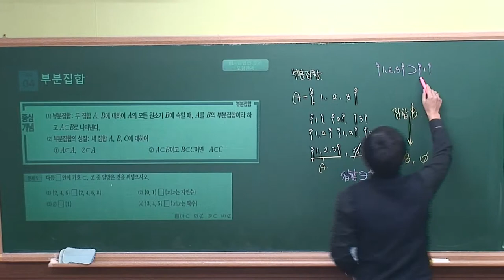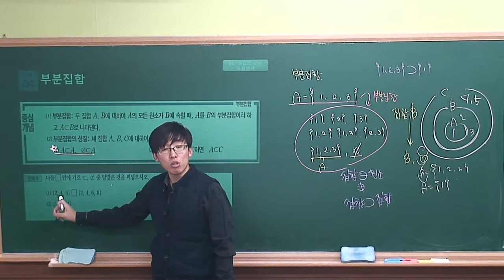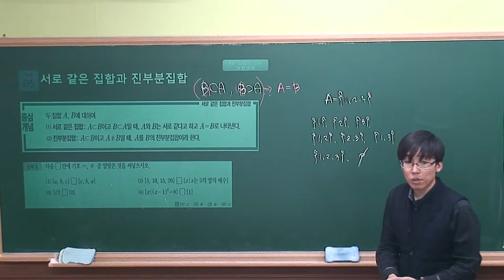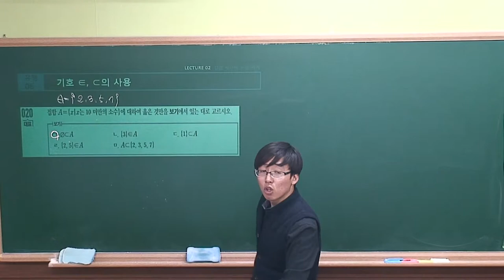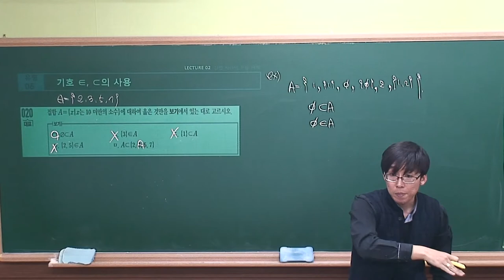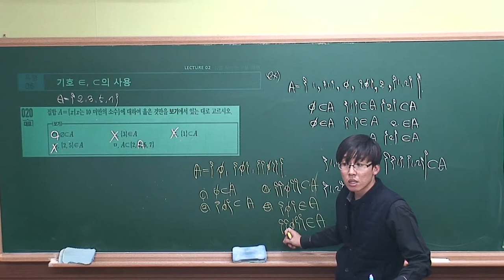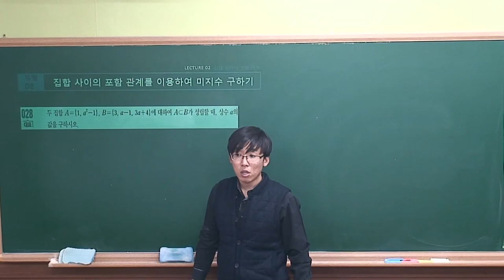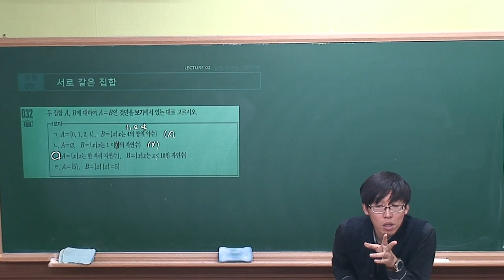[수학(하) 수학중심] I-01.(2)집합사이의 포함관계